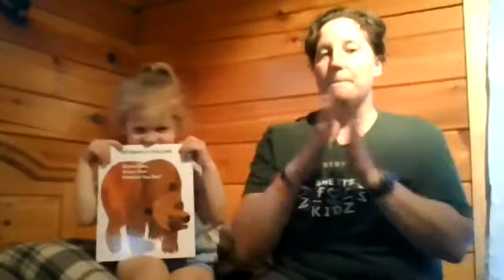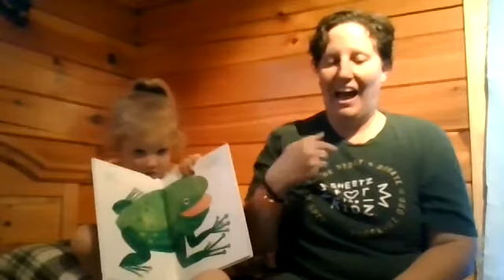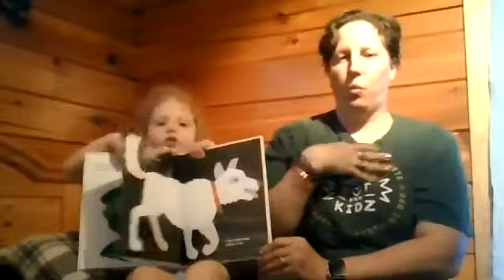Brown Bear Brown Bear What Do You See? in Sign Language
Reading the Book Brown Bear Brown Bear What Do You See? with Ms. Robyn doing Sign Language: Language Works